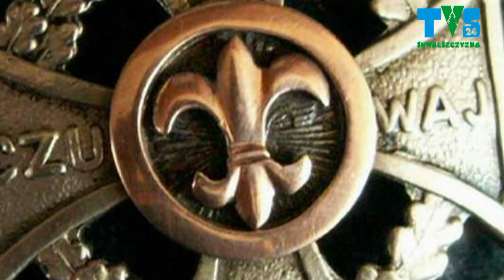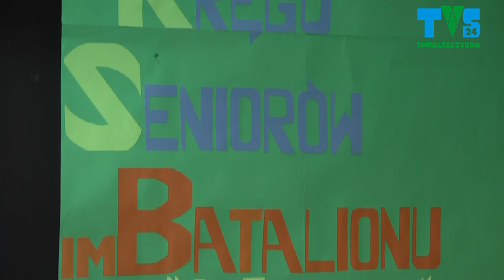Suwałki, 25-lecie Harcerskiego Kręgu Seniorów im. Batalionu Wigry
W Suwałkach spotkanie harcerskich pokoleń